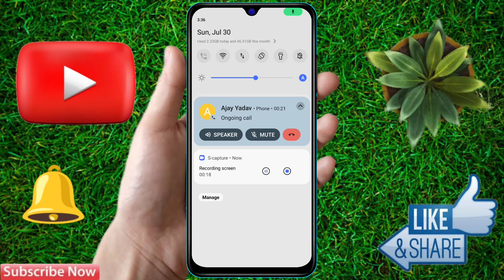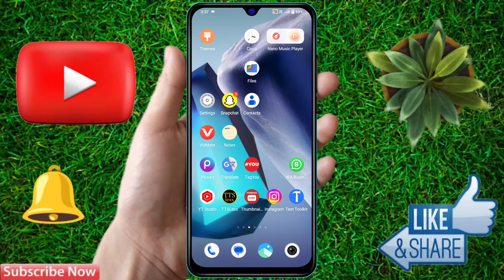how to remove green dot in vivo y17s, vivo y17s me green dot kya hai